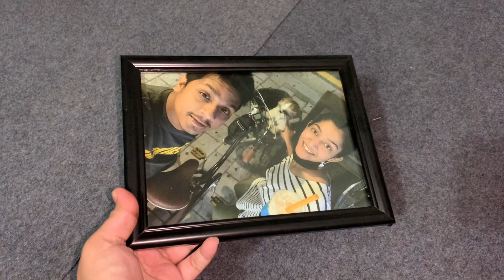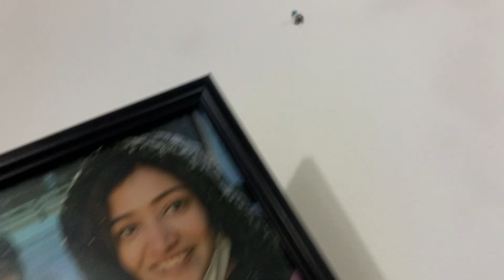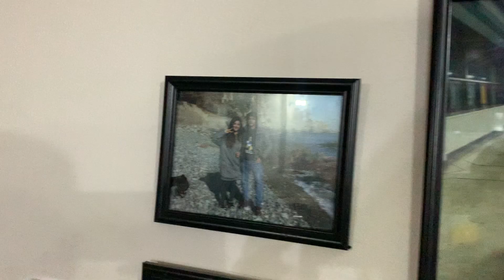How to hang photo frame on wall at home 😍 SADIA TRIES